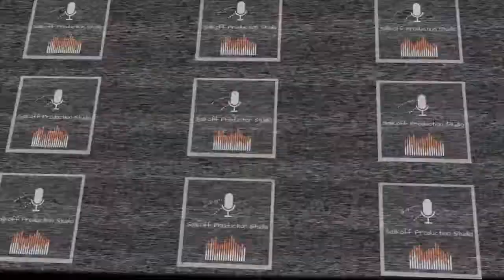Юлия Ахиярова-"Ленинградский рок-н-ролл"